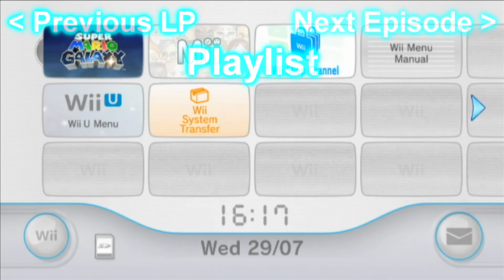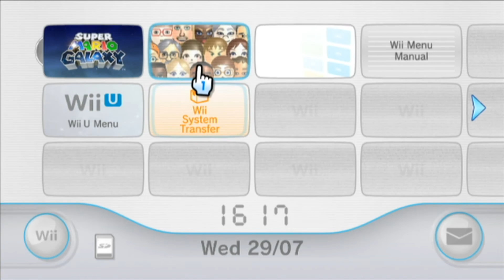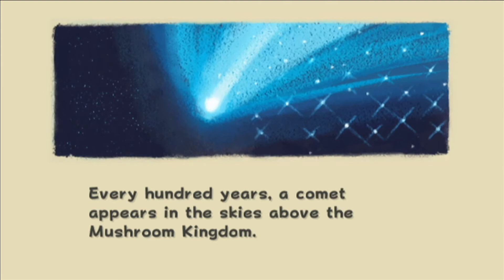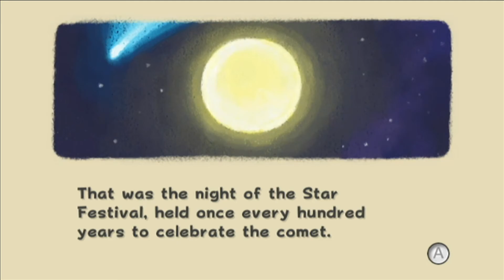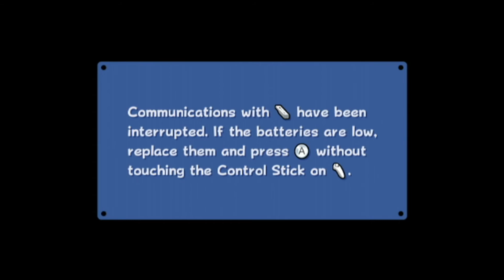Lets Play Super Mario Galaxy (Part#1) - Gravity [60FPS]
Welcome back to my Lets Plays, today we begin the third main one, Super Mario Galaxy for the Nintendo Wii.

After several years of not playing the game its time to take a huge nostalgia trip, and boy am I excited. I hope you guys enjoy this series just as much as I enjoy recording it.

The intro may be shortened in future episodes, but considering this is just the first episode, like brawl, a longer intro was used anyways. :) A new outro will also be added in Episode 2.